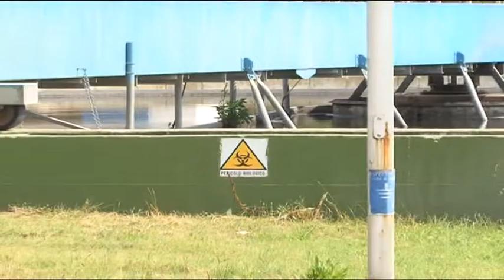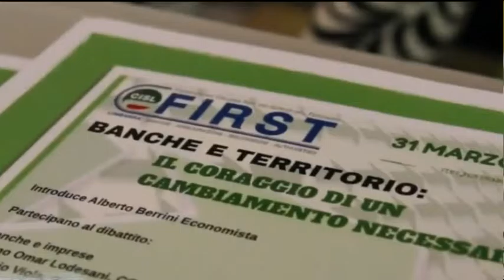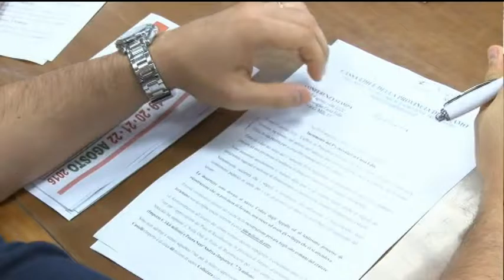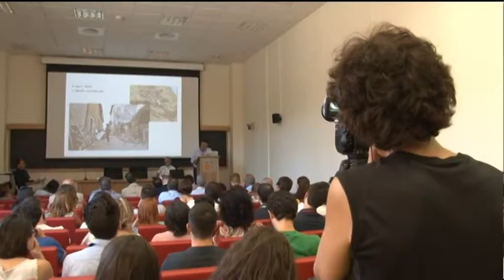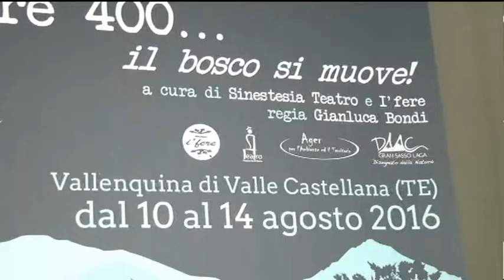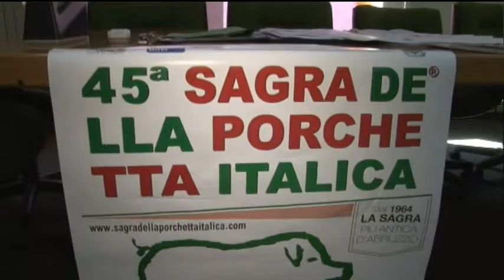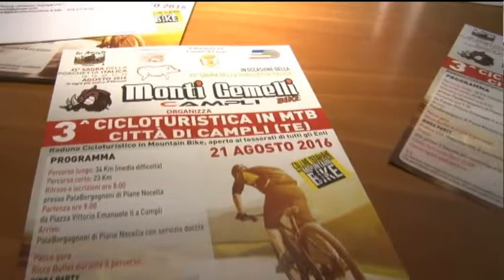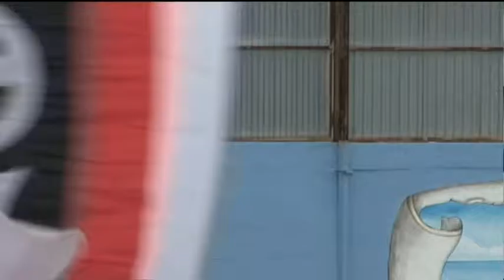TgSei Edizione della notte Martedì 9 agosto 2016